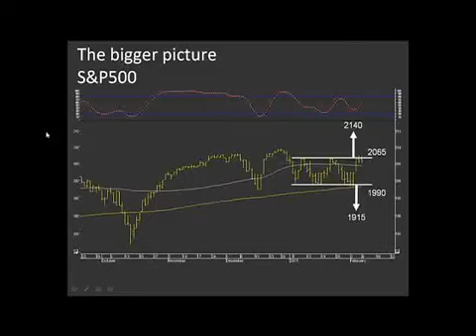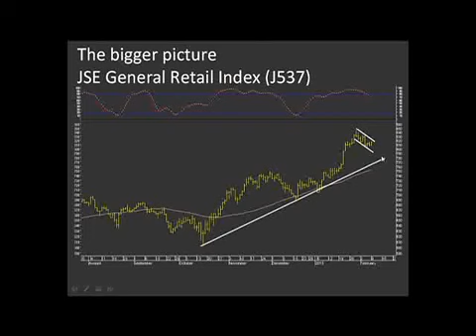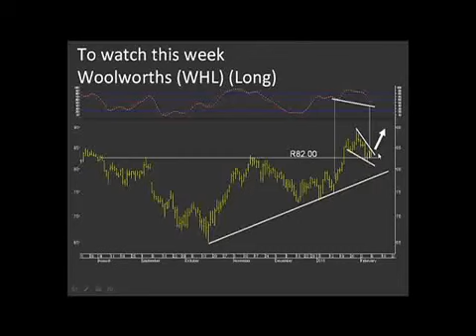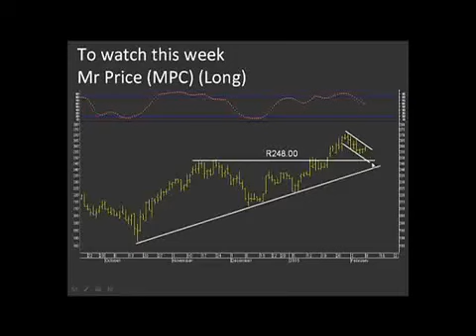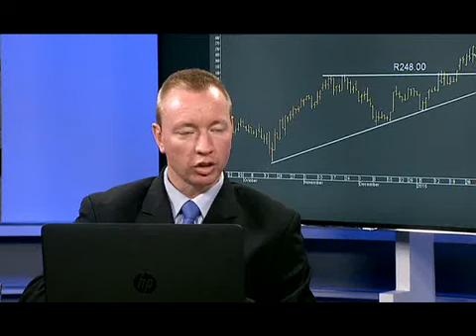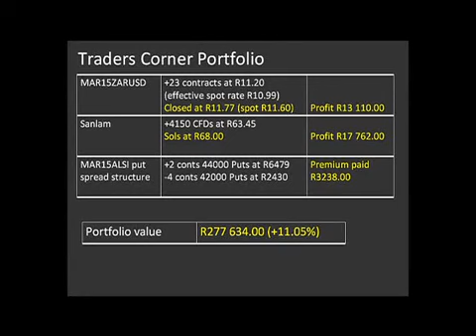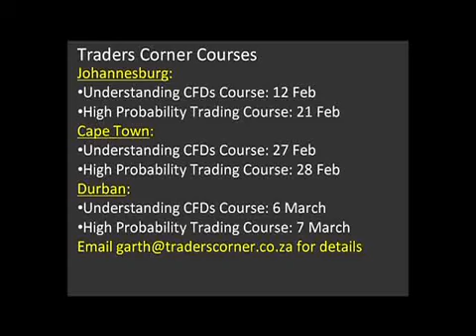Focussing on the S&P500, Woolworths and Mr Price